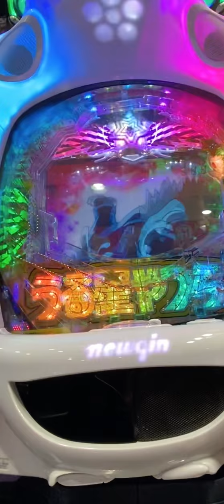ニューギンの台ってかっこいいよね4